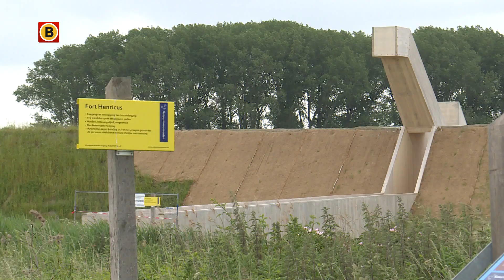Fort Henricus in Steenbergen wordt zaterdag officieel geopend